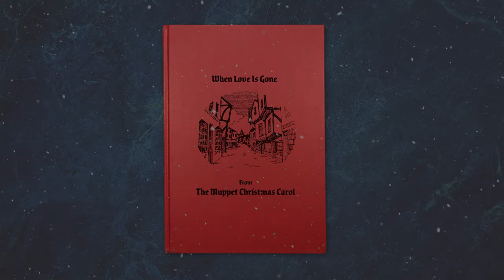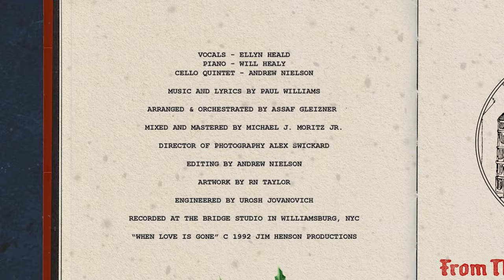"When Love is Gone" from "The Muppet Christmas Carol" - Cover for Cello Quintet, Vocals, Piano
There are two camps of “The Muppet Christmas Carol” fans—those who fast forward through “When Love is Gone” on their VHS copy and those who rewind to watch it over and over and over again. This cover is for those who fall into the latter group.

Written by Paul Williams and performed by Meredith Braun (with Michael Caine), the song was cut from the film’s theatrical distribution due to concerns that the song was too “adult-emotional” for the target audience. The song was restored for the VHS release, but misplaced film negatives ensured that the song was excluded yet again for subsequent DVD and streaming releases. As a result, many new audiences never experienced this song as part of “The Muppet Christmas Carol.”

I grew up with the song intact on the VHS. For this “pleasure to have in class” kid it always resonated on a profound but unknowable level. Over the years, it has stuck with me as only piece of deeply nostalgic pop culture can.

The original soundtrack recording is rich and evocative and fully realized. I was delighted that our arranger and orchestrator Assaf Gleizner found so many new layers of emotion lurking beneath the surface of this cult classic, especially in the cello / piano duet that holds everything from love to sadness to barely-contained bitter rage.

Enjoy this little holiday gift from us to you.

Endless cheeses for us meeces,
Andrew + Ellyn

CREDITS
Vocals - Ellyn Heald
Piano - Will Healy
Cello Quintet - Andrew Nielson
Original Music and Lyrics by Paul Williams
Arranged and Orchestrated by Assaf Gleizner
Mixed and Mastered by Michael J. Moritz Jr.
Director of Photography Alex Swickard
Editing by Andrew Nielson
Artwork by RN Taylor
Engineered by Urosh Jovanovich
Recorded at The Bridge Studio in Williamsburg, NYC